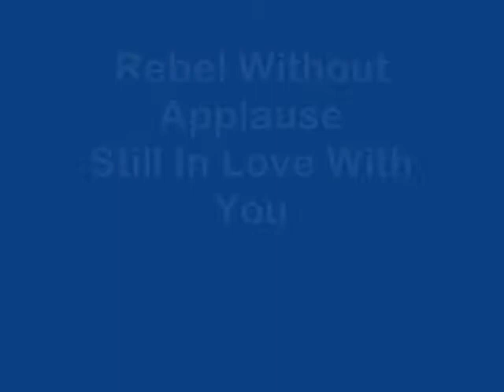Rebel Without Applause-Still In Love-Live